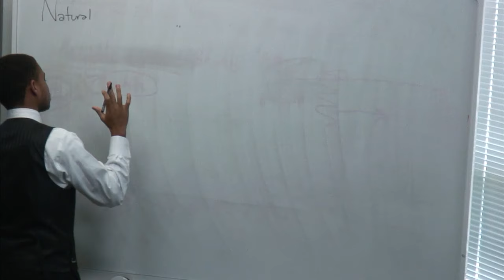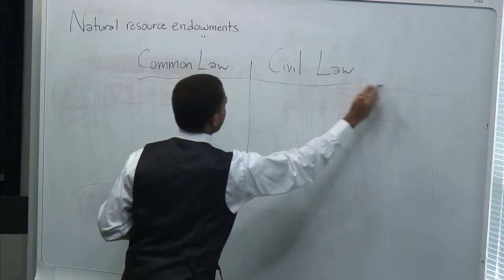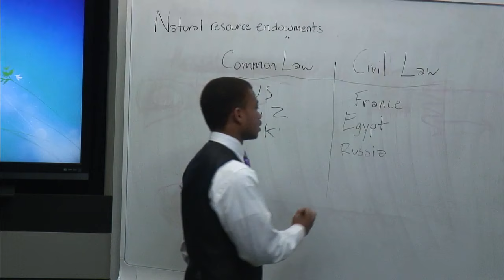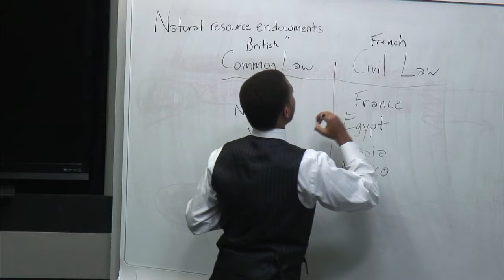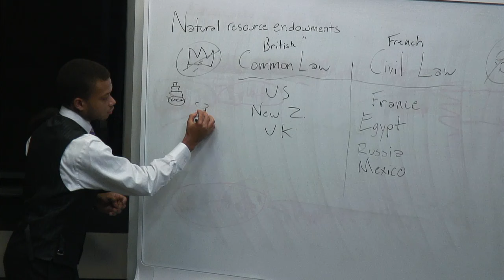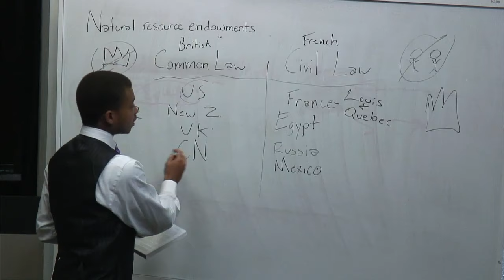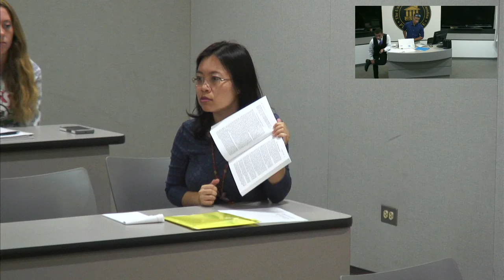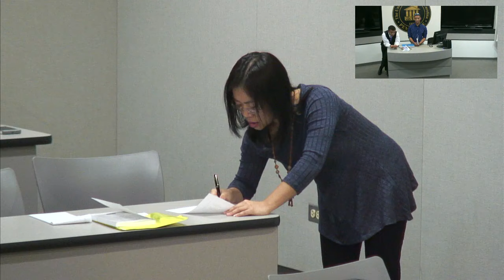HON 1000 SEPT 6